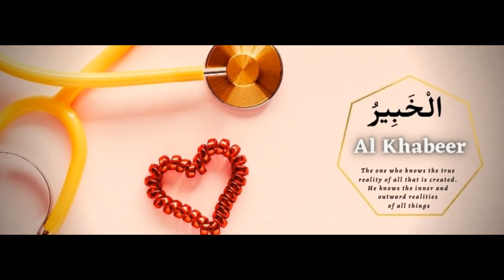Where growth all starts from- internally!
"Why do the trees look dead mum?"
My son asked me during a recent walk.

I found the question so interesting.

Isn't it amazing how we only see and understand things from the outside and yet don't notice or appreciate what may be going on behind the scenes?

This reflection really helped me connect with Allah's name Al Khabeer.
He knows what is going on inside and out.

Allah says in the Quran He will not change the condition of a person until they change what is within themselves...

What does that mean? Why is looking internally so important? Well what happens with us inside is what manifests outside. It may look like all our problems are due to our external circumstances, but what I love to do with myself and sisters I work with is explore what is going on internally. I appreciate the sisters that I work with and all those that are working hard to explore what's going on for themselves inside.

From that exploration, growth is happening..and Allah is aware of all that you do

Happily yours

Dr Amina